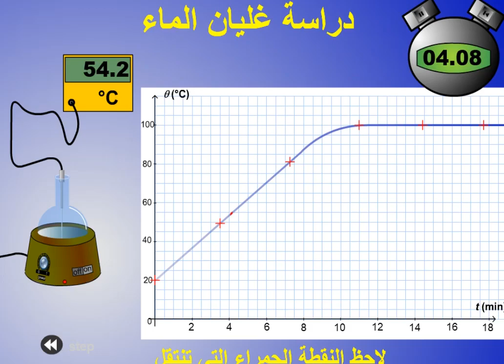الخامس
الرابع
الثالث
السادس
الأولى إعدادي
خيار فرنسية
biof